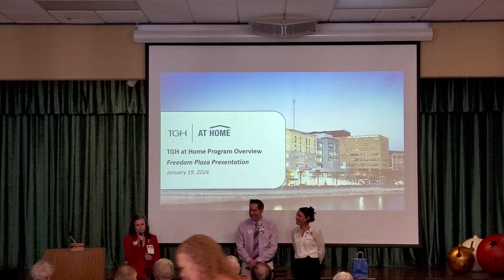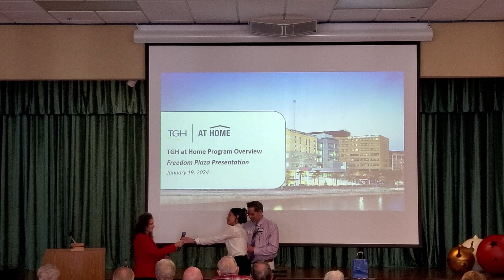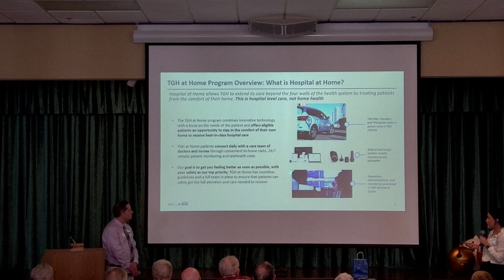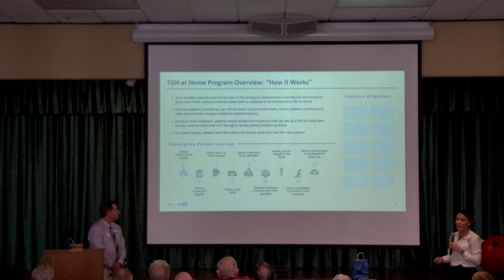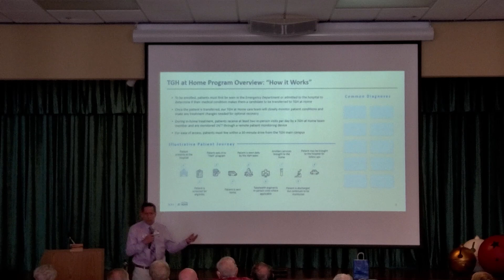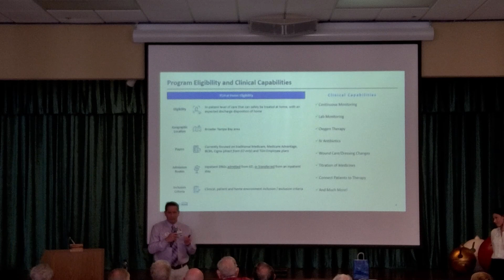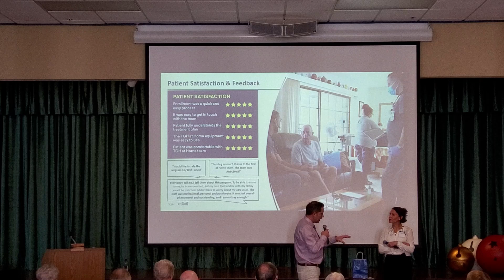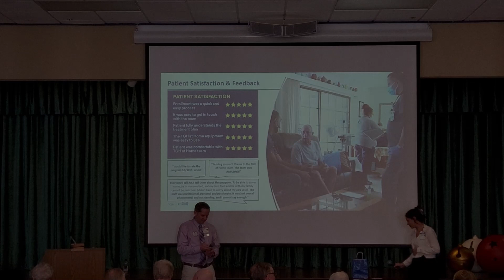Health Talk 1 19 24